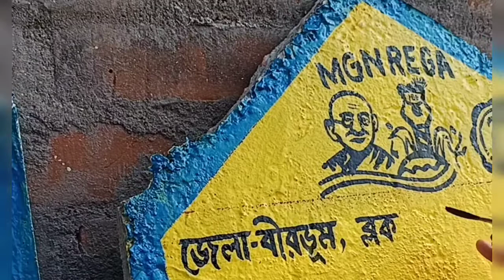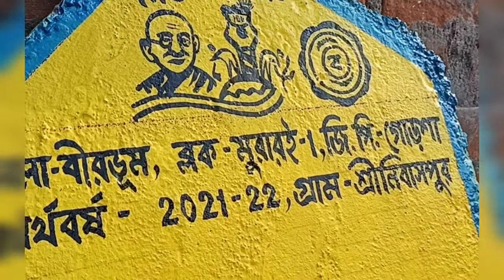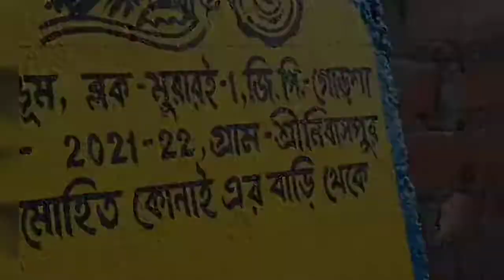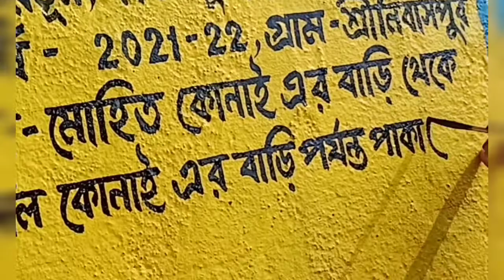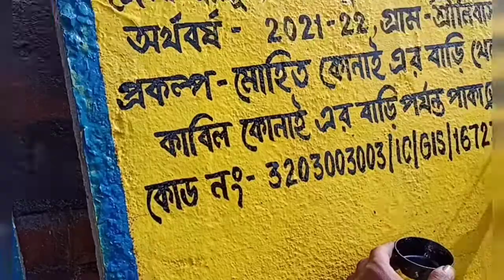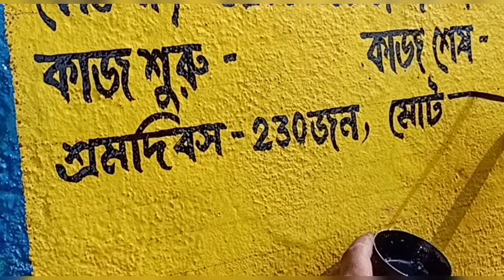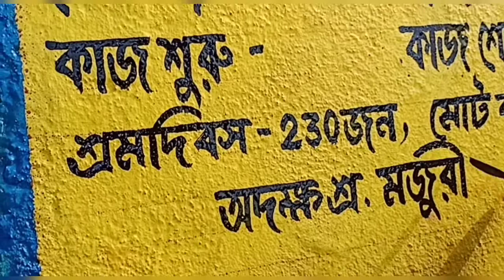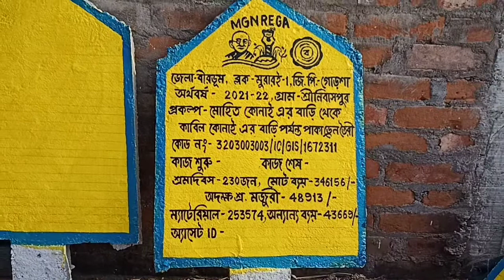Sign board writing 🔥 Wall writing 🔥 Bengali letter writing 🔥 bengali hand writing